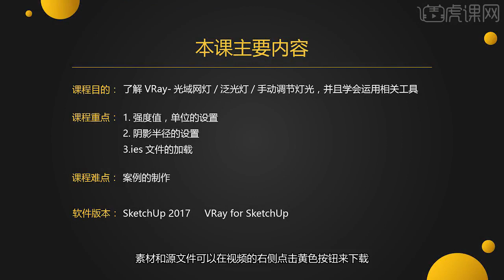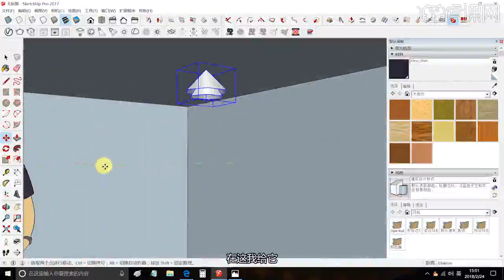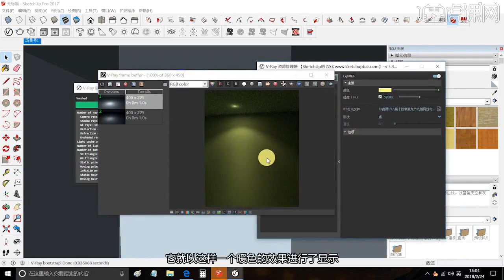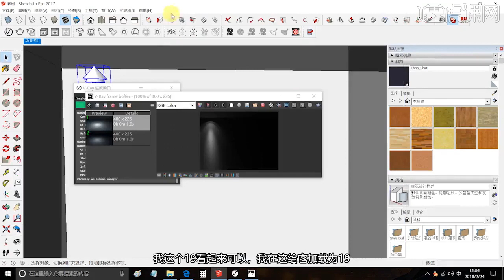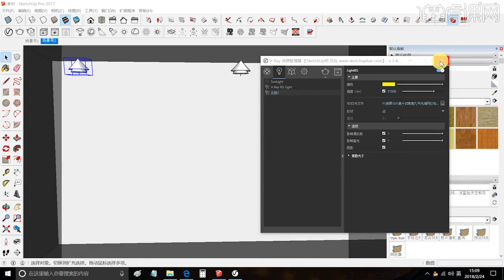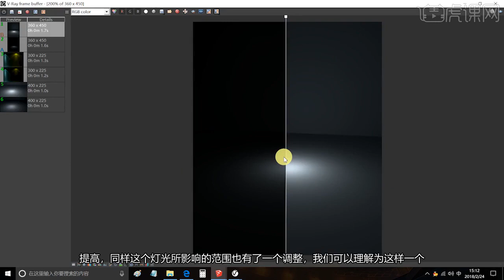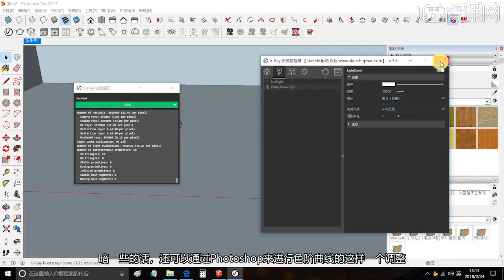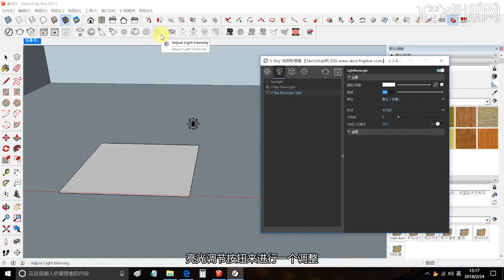课时164 光域网灯 泛光灯 手动调节灯光